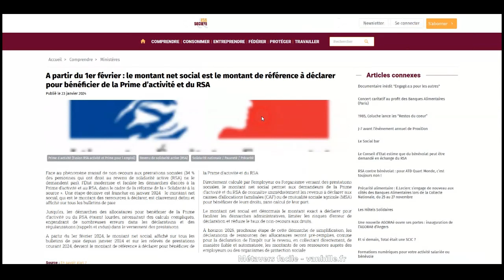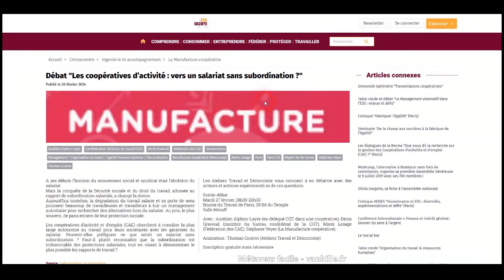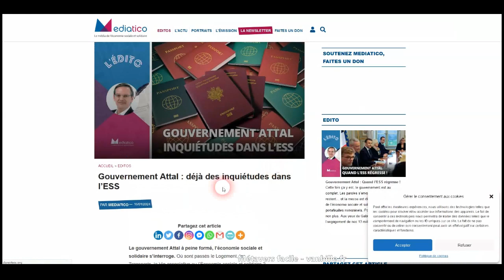Veille Revue de Presse ESS Janv Fév 2024 dans le Métavers 2d visio de Gather Town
Le lien web direct de ce que vous venez de voir

Vous voulez votre propre mini site web visio ?